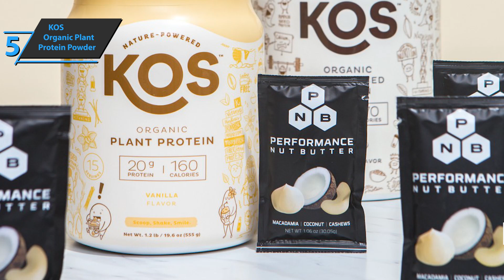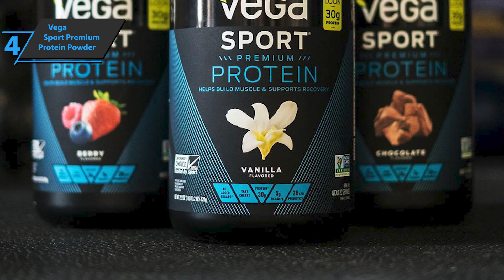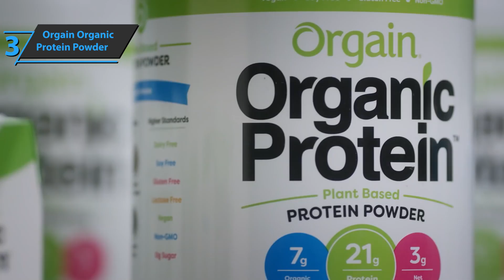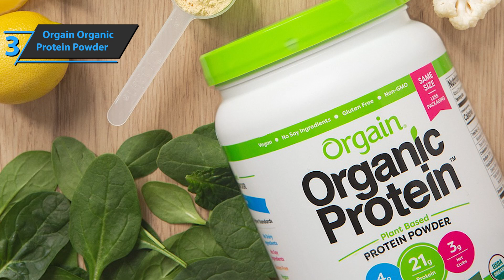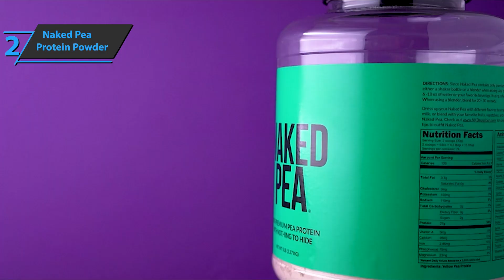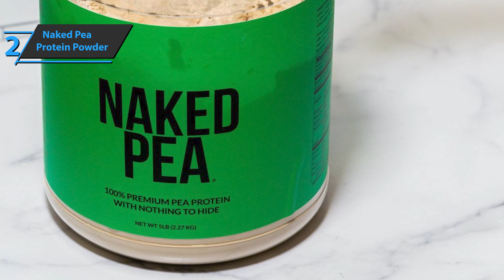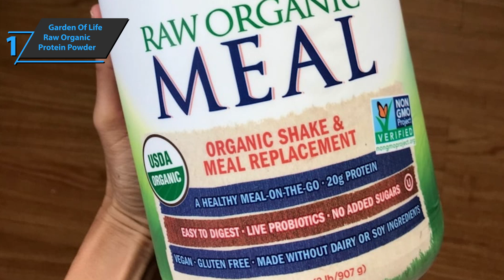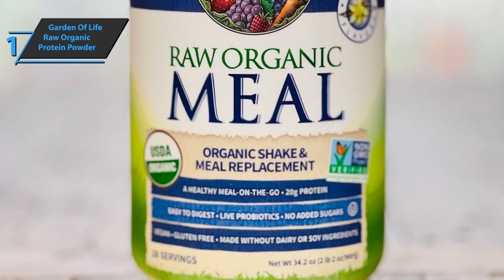Top 5 BEST Vegan Protein Powders of [2022]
➜ Links to the Best Vegan Protein Powders 2022 we listed in this video:

►US Links◄
➜ 5. KOS Organic Plant Protein Powder - 33FXqJX
➜ 4. Vega Sport Premium Protein Powder - 33FXJo5
➜ 3. Orgain Organic Protein Powder - 3Ee49Yo
➜ 2. Naked Pea Protein Powder - 3E9GmIY
➜ 1. Garden Of Life Raw Organic Protein Powder - 3ql6VGq
►UK Links◄
➜ 5. KOS Organic Plant Protein Powder - 3qg5dFX
➜ 4. Vega Sport Premium Protein Powder - 3FnEY7a
➜ 3. Orgain Organic Protein Powder - 3mm6DOl
➜ 2. Naked Pea Protein Powder - 3yZeNkR
➜ 1. Garden Of Life Raw Organic Protein Powder - 3qbM6Nr
►CA Links◄
➜ 5. KOS Organic Plant Protein Powder - 3ySFnfd
➜ 4. Vega Sport Premium Protein Powder - 3FlFylF
➜ 3. Orgain Organic Protein Powder - 30QQ9WU
➜ 2. Naked Pea Protein Powder - 3FnFvpG
➜ 1. Garden Of Life Raw Organic Protein Powder - 3yNWfnb